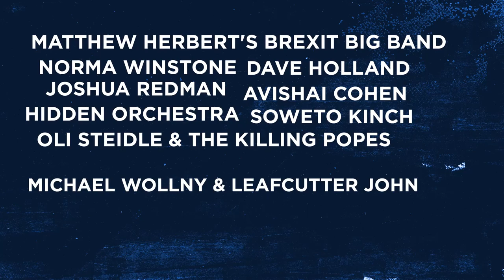Festivaltrailer 42. Leipziger Jazztage 2018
42. Leipziger Jazztage »Fish and Chips« (11.10. – 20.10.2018).
Die Leipziger Jazztage reichen in ihrer 42. Ausgabe »Fish ‘n’ Chips« und bringen an zehn Tagen und zehn Spielorten über 150 internationale MusikerInnen zusammen auf die Bühne, die sich nicht nur dem musikalischen Erbe Großbritanniens, sondern auch seiner jungen, vielversprechenden Jazzszene widmen.
U.a. mit: Mathew Herbert's Brexit Big Band, Norma Winstone, Dave Holland, Joshua Redman, Avishai Cohen, Hidden Orchestra, Soweto Kinch, Oli Steidle & The Killing Popes, Michael Wollny & Leafcutter John, Maggie Nicols & Joe Sachse und vielen weiteren.